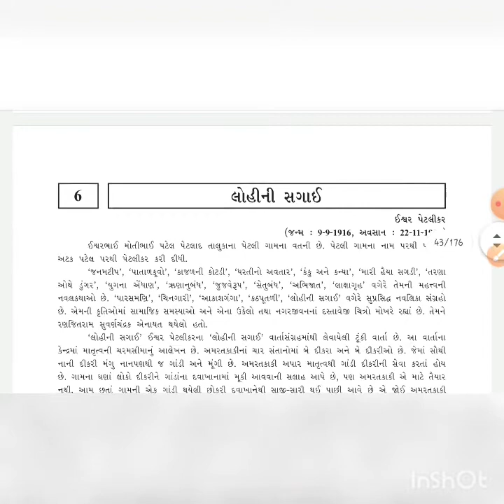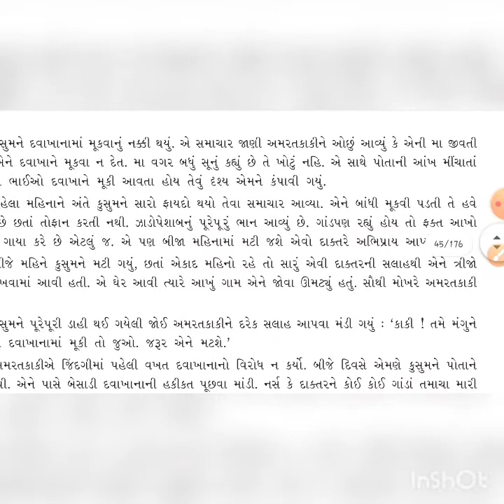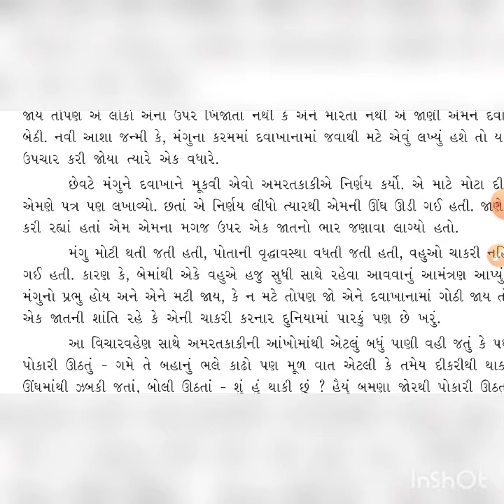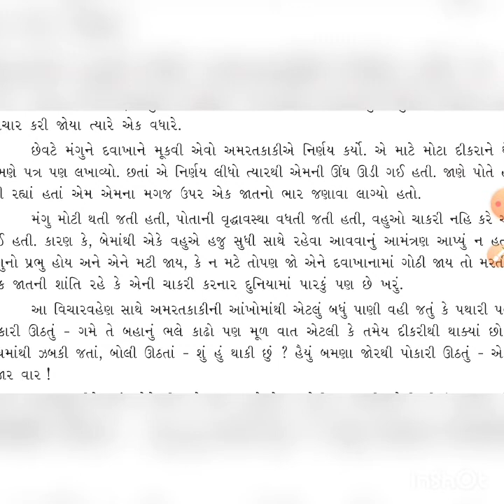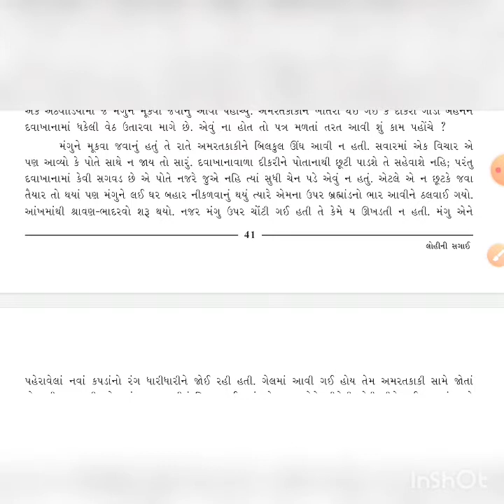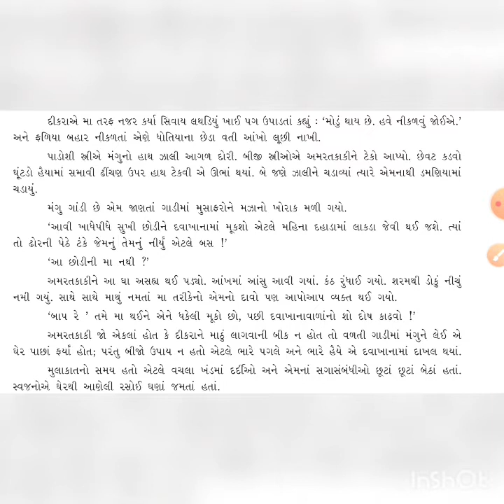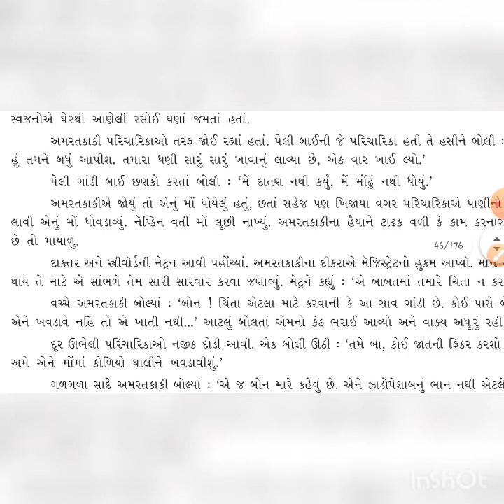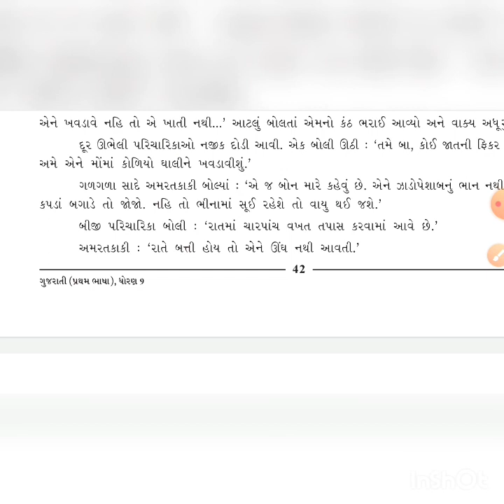ધોરણ -9 , ગુજરાતી , પાઠ -6 (ભાગ -2)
પાઠ -6 લોહીની સગાઈ (ઈશ્વર પેટલીકર )